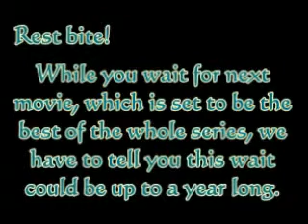Meerkat Movie 3 - Part 5 - Final Part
The movie is finally released, as Edvard and friends have to reveal to Olivia the tunnels, but who else knows? The King has fallen ill and someone mysterious has turned up to save him, but can they be trusted? There seems something fishy about this new arrival? Is it someone we know already?